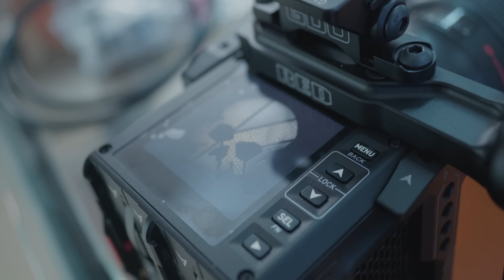Red ត្រលប់មកវិញហើយ!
ចង់មានចង់បាន យើងប្រឹង! ហ៊ានស្រមៃហ៊ានធ្វើ! ហ៊ានទិញ ហ៊ានប្រើ  កុំឲ្យគេកុហកយើងដោយសារយើងអត់បានប្រើ ចឹងមានតែទិញប្រើ ខ្លួនឯង! ខ្ញុំធ្វើបាន!​ អ្នកធ្វើបាន! សំខាន់តើអ្នកហ៊ានឬអត់?
ថតដោយប្រើ៖​ Lumix BGH1 និង​ Red Komodo